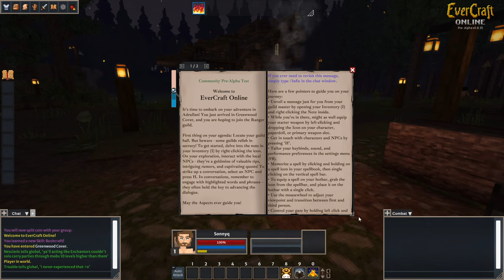Tibia w grafice MINECRAFTA?? - EverCraft Online Alpha Gameplay PL(1)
Witamy! EverCraft Online to wieloosobowa gra fabularna fantasy tworzona obecnie przez h1ddentree Entertainment.